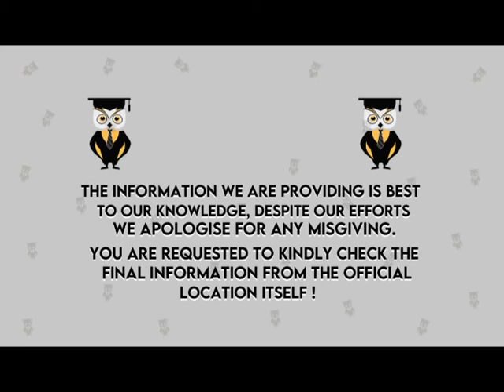What Is CLC Round | MP DTE | CLC Round क्या होता है | College Admission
Hello Everyone,
Welcome To Student Khabri,
In This Video we will tell what is CLC Round